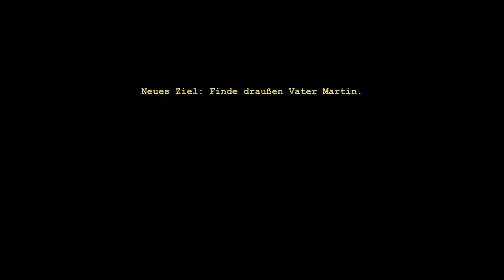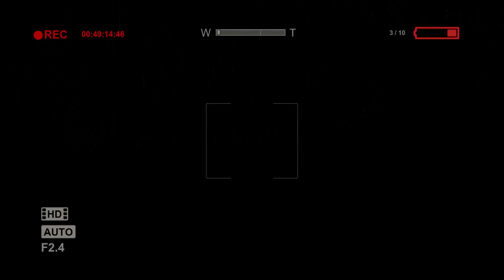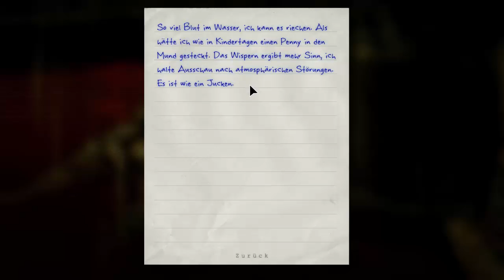Outlast Teil 9 - Park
Wir erkunden den wundervollen Park/Garten und versuchen unseren großen Freund abzuschütteln.

Publisher: Red Barrels
Entwickler: Red Barrels
Erscheinungsjahr: 2013